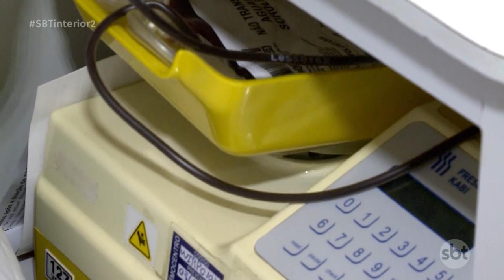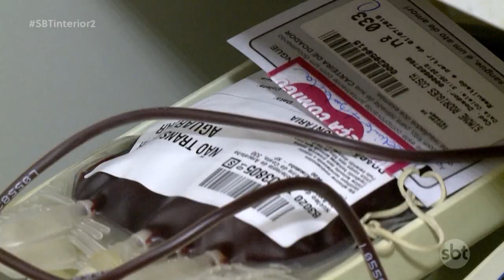Campanha Junho Vermelho destaca a importância da doação de sangue